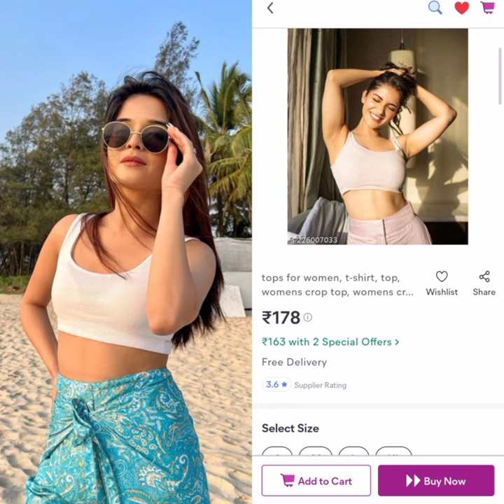Bhavika Sharma & Sumit Singh // Meesho👗